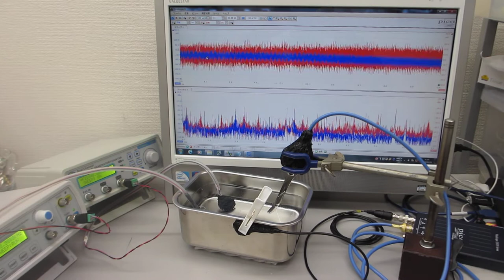‹音圧データの計測・解析・評価›（音圧測定解析 100MHz、発振制御 25MHz）